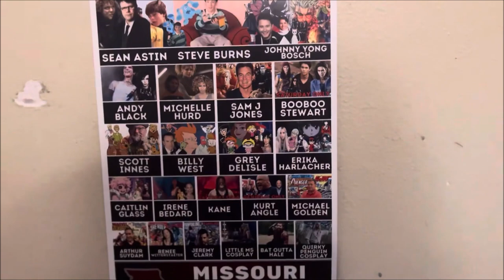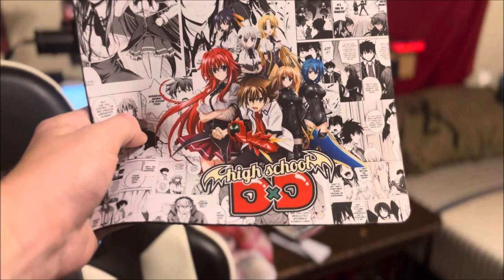MY MISSOURI COMIC CON 2024 HAUL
Here's a short but simple video on what I got this year at Missouri Comic Con.